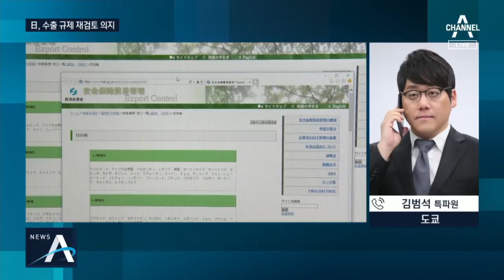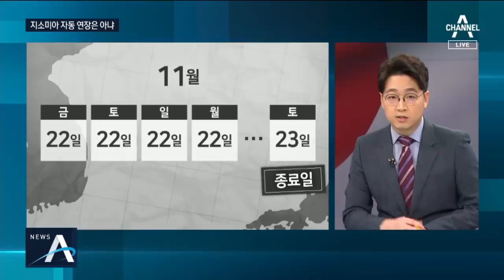靑, 지소미아 조건부 연장 결정…한미일 공조 균열 고비 넘겨 | 뉴스A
지소미아 반전.

오늘 자정 종료를 6시간 앞두고, 한일 군사정보보호협정 지소미아가 극적으로 살아났습니다.

우리 정부가 조건부로 지소미아 효력을 연장하기로 최종 결정했습니다.

그동안 청와대는 일본이 수출규제 조치를 철회하지 않으면, 지소미아는 종료된다는 입장이었는데요.

막판 물밑 접촉이 효과가 있었던 걸까요.

하루종일 긴박했던 청와대 연결해 자세한 내용 알아봅니다, 김윤정 기자!

[질문 1] 청와대가 조건부 연장이라고 했는데 그 조건이 뭔가요?

[리포트]
네, 조금전 김유근 국가안보실 1차장이 오늘 자정으로 종료되는 지소미아를 당분간 유지하겠다고 발표했는데요.

대신 조건을 하나 달았습니다. 일본이 수출규제 조치 재검토를 위한 한일 양국간 고위급 대화에 나선다는 겁니다.

하지만 끝내 일본이 수출규제를 철회하지 않으면, 그 때 지소미아 효력을 바로 종료하겠다는 게 청와대 설명입니다.

우리 정부는 이번 결정을 통해 일본의 수출규제 문제를 다시 협상 테이블에 올릴 수 있게 됐습니다.

과장급 준비회의를 거쳐 국장급 대화를 실시하기로 한 겁니다.

그동안 청와대는 일본이 수출규제 조치와 관련해 태도 변화를 보여줄 것을 요구해 왔습니다.

하지만 일본은 수출규제와 지소미아는 별개라는 입장을 주장해왔는데요, 한일 모두 한발씩 물러났다는 평가입니다.

우리 정부는 일본을 WTO 제소했는데 이 절차도 정지시키기로 했습니다.

[질문 2] 일단 지소미아 종료는 막았는데, 최악의 한일관계가 이제 좀 나아지는 건가요?

네, 청와대는 결정 직후 "이번 조치를 통해 한일 우호 협력관계가 정상적으로 복원되길 희망한다"고 밝혔습니다

한일 모두 최악의 상황은 피했지만, 완전한 관계 회복까지는 여전히 넘어야 할 고비가 많습니다.

일본이 수출규제 조치를 해제할지는 여전히 미지수이기 때문입니다.

지소미아 연장 문제로 갈등을 빚었던 한미관계도 일단 한 고비를 넘기게 됐습니다.

지금까지 청와대에서 전해드렸습니다.

〈평일〉
08시 00분 라디오쇼 정치시그널 (유튜브 라이브)
08시 50분 김진의 돌직구 쇼
10시 20분 김진의 더라방 (유튜브 라이브)
12시 00분 뉴스A 라이브
15시 50분 강력한 4팀
17시 20분 뉴스TOP10
19시 00분 뉴스A

〈주말〉
12시 00분 토요랭킹쇼·뉴스A 라이브
17시 40분 뉴스TOP10
19시 00분 뉴스A